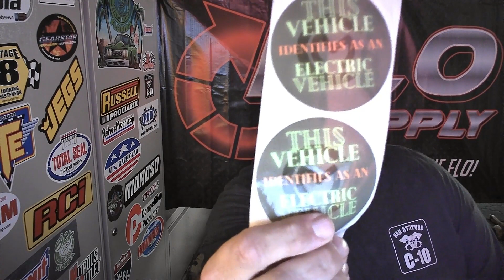Shout-Out to @mikescarhole for Sending Me Some Decals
Check out Fellow You Tuber @mikescarhole

Follow along as we rebuild our 67 Bad Attitude C-10 from the ground up while sharing the components being used and their install. Once the truck is done, we will be taking you along for the Drag and Drive events we attend as well as other racing and Car Shows.

The Drag and Drive Events will allow me to compete in racing again to fill a void in my life since my accident. Just to watch and see how racers and spectators alike have become so much more involved in Drag and Drive Events, I feel that its camaraderie and fellowship is second to none. Don't get me wrong, a Drag Racing Family is awesome, but a Gear Head World is flat out Cool!